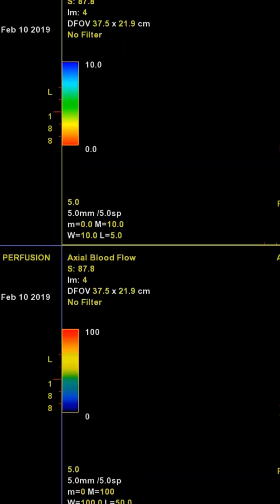Reading My Brain Like a Bad Yelp Review: MRI Lesions Explained!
Please leave a comment of anything you may have questions about when it comes to Multiple Sclerosis.

Please remember that the I'm Not Myelin channel is dedicated to providing informative and educational content about helping those with Multiple Sclerosis. But be advised that our videos do not provide medical advice and should not be used as a substitute for professional medical consultation, diagnosis, or treatment. Always seek guidance from a qualified healthcare provider regarding any medical concerns, and never delay or disregard professional advice based on our content.